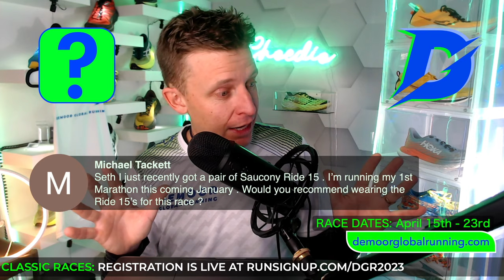🔴 DGR Gifts for Runners in 2022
Registration for the DGR Distance Classic is

THE 2023 DGR Distance Classic Registration opens today! Are you ready to take on a new challenge in 2023? Ready to push your limits further than you ever imagined? Register today and commit to training through these winter months to a global running festival, with DGR Runners all around the world. See LIVE to discuss all the details of this race.

🔹 How to Join the DGR Discord Server:
2. Make sure your YouTube account and Discord account are the same email.
3. In Discord Select User Settings
4. Select connections
5. Select Add
6. Select YouTube and log in with the same email used for DGR membership.

🔹 Next Races:
- February 27th 2022: Gasparilla 1/2 Marathon (Tampa Bay, Florida)
- April 10th 2022: Rotterdam Marathon

• Mailing Address:

USA

Seek Beauty
Work Hard &